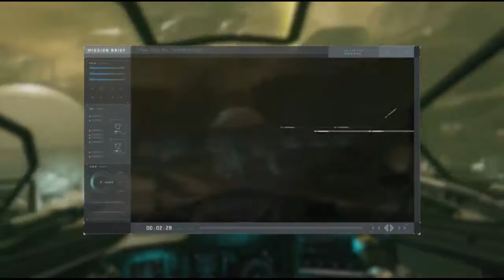COD Infinite Warfare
Call of Duty Infinite Warfare Game-play video. Campaign mission on Titan. Not bad for a playable action movie.